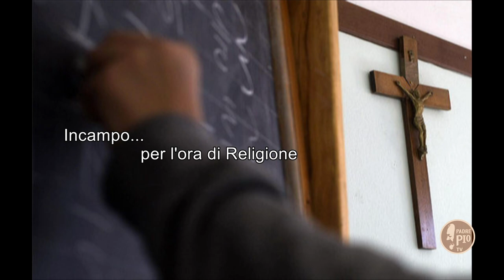In Campo...per l'ora di Religione Puntata del 11 Agosto 2020